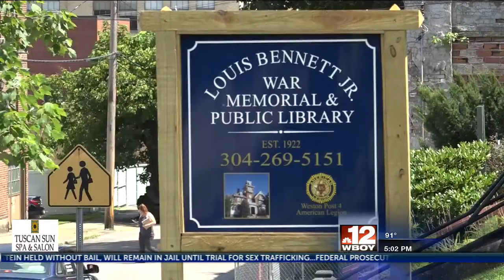Louis Bennett Public Library summer reading program